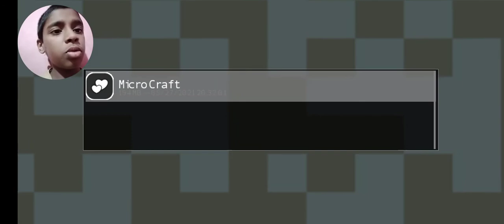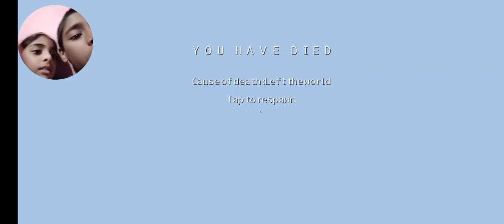micro craft new game